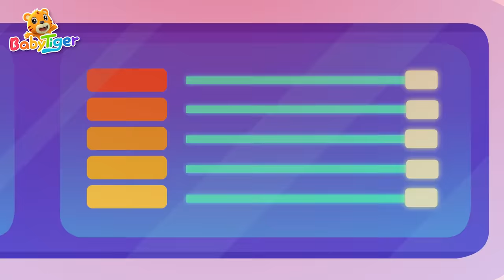熱門汽車兒歌合集 | 寶寶喜歡的汽車| 超級汽車第三季 | 交通工具認知 | 汽車動畫片 | 貝樂虎